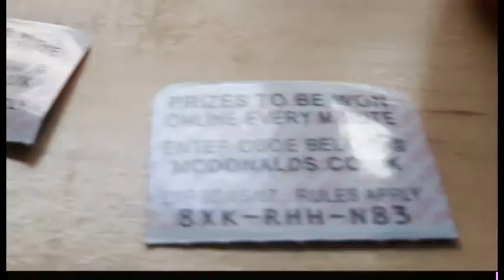Super Saturday Vlogs Week 146